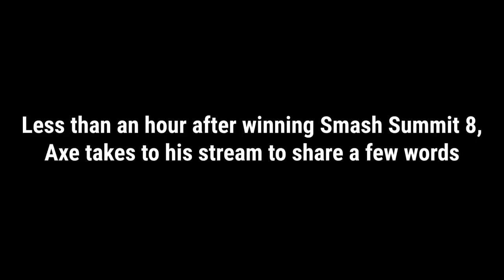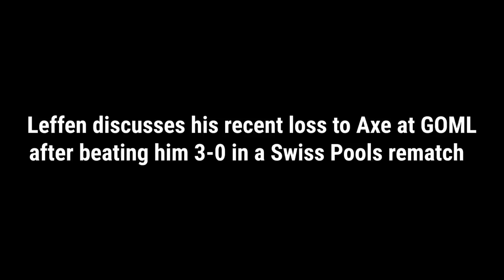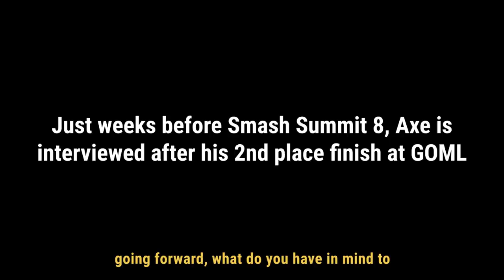Axe's Bad Character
axe.pizza

Perfect for my 69th video. The song is Bad Character by Quasimoto.

Lyrics available in the captions.